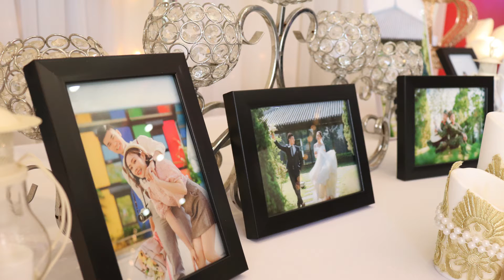Ảnh cưới Ngọc Hưng - Thu Hà